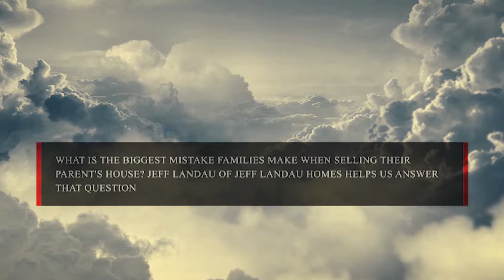Biggest mistake families make when selling their parent's home